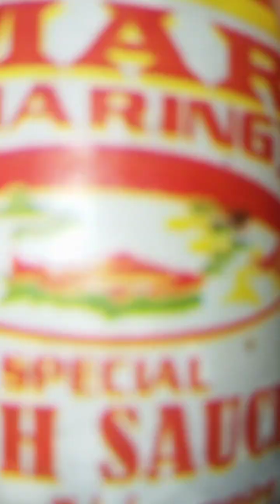tara luto tayu mga kaakla